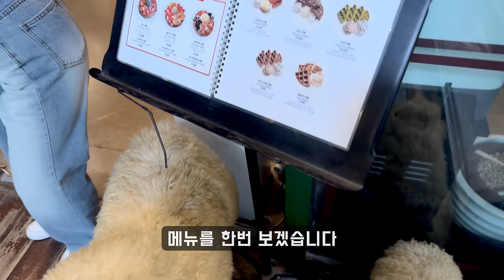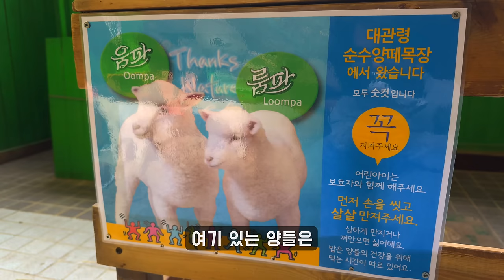🐑🌿 홍대 이색 카페 추천: 양카페에서의 힐링 타임!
-도심 속 자연, 홍대에 위치한 양 카페의 매력

홍대입구역 인근에 위치한 땡스네이쳐 카페는 도심 속에서 자연과 교감할 수 있는 이색적인 공간으로 주목받고 있다. BBC 등 여러 외신에 소개된 바 있는 이 카페는 양 두 마리와 함께하는 독특한 경험을 선사한다.

-양들과의 만남, 힐링의 시간

땡스네이쳐 카페의 복실이와 몽실이는 대관령 양떼목장에서 온 어린 양들이다. 이들은 카페에서 일정 시간을 보내고 다시 목장으로 돌아간다. 이 대표는 양들이 건강하게 지낼 수 있도록 전문 시설에서 주기적으로 목욕시키고 홍대 거리를 산책시키기도 한다.

-핫플레이스로 자리매김한 공간

이색적인 매력으로 인기를 끄는 땡스네이쳐 카페는 다양한 메뉴와 편안한 분위기로 방문객들에게 사랑받고 있다. 특히 외국인 관광객들에게 인기가 많아, 홍대의 대표적인 핫플레이스로 자리 잡았다.

땡스네이쳐 카페는 자연을 그리워하는 이들에게 도심 속 작은 피난처 같은 공간을 제공하며, 많은 이들에게 힐링과 휴식의 기회를 선사한다.

- Nature in the city, the charm of both cafes located in Hongdae

Located near Hongik University Station, Thx Nature Cafe is attracting attention as a unique space where you can interact with nature in the city center. The cafe, which has been introduced in various foreign media such as the BBC, offers a unique experience with two sheep.

- Meeting and healing time with sheep

Boksil and Mongsil of Thanks Nature Cafe are lambs from Daegwallyeong sheep farm. They spend some time at the cafe and go back to the ranch. Lee also regularly bathes at specialized facilities and walks them around Hongik University so that they can stay healthy.

- A space that has established itself as a hot place

Thanks Nature Cafe, which is popular with its unique charm, is loved by visitors for its various menus and comfortable atmosphere. In particular, it is popular with foreign tourists, and has established itself as a representative hot place in Hongik University.

Thanks Nature Cafe provides a small shelter-like space in the city center for those who miss nature, and provides many with opportunities for healing and relaxation.